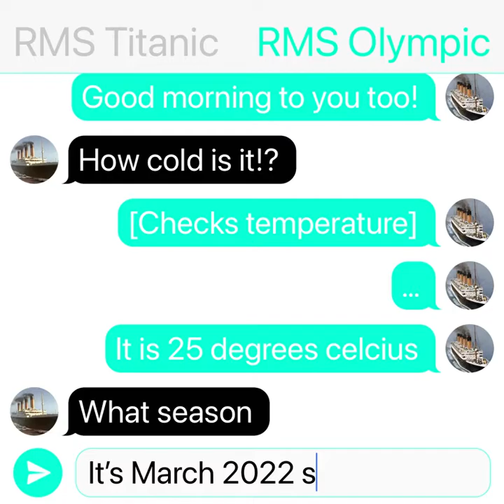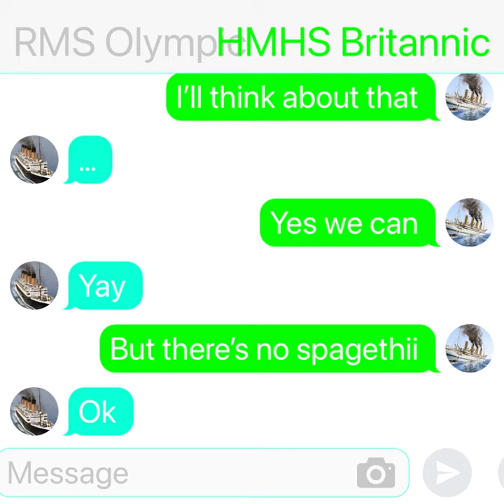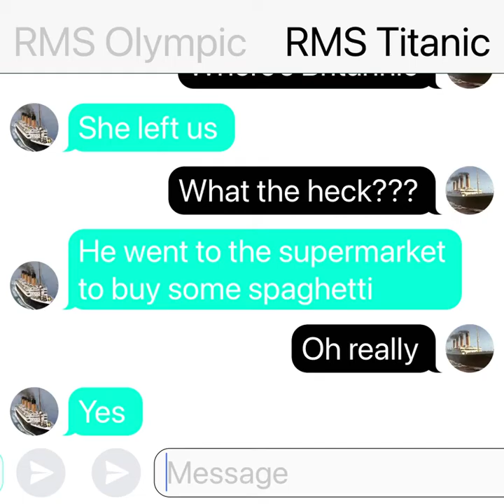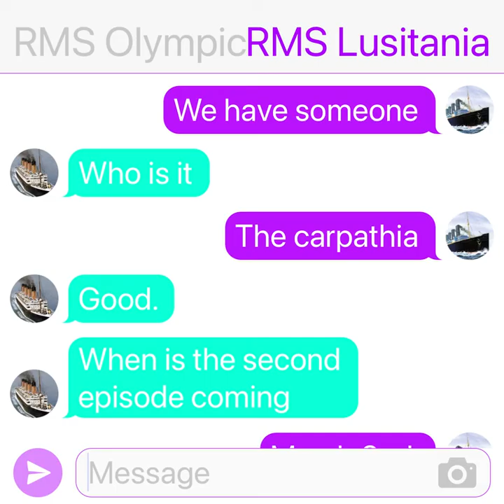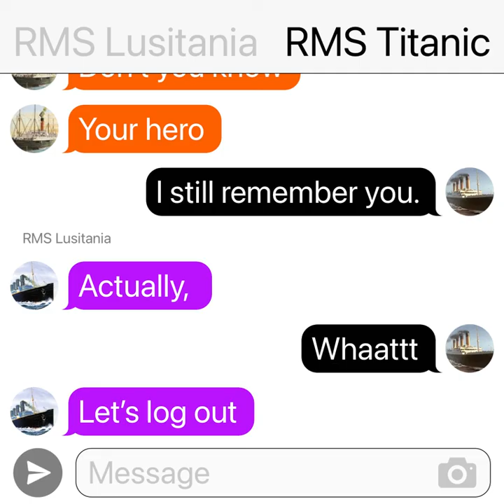Ships | S1 E1 | Those sister ships are not an option